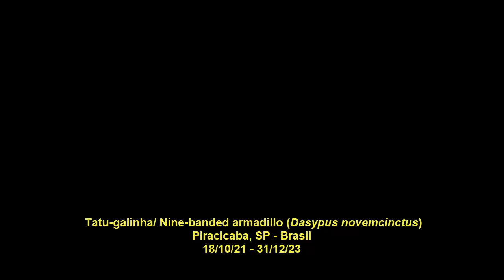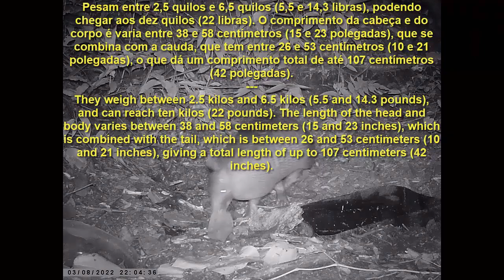279º vídeo: tatu-galinha/ nine-banded armadillo - Dasypus novemcinctus (IX)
Para o tatu-de-nove-bandas, o nono vídeo neste canal! Um compilado de registros da espécie de tatu mais comum no sítio "Alma de Gato".
For the nine-banded armadillo, the ninth video on this channel! A compilation of records of the most common armadillo species at the "Alma de Gato" ranch.